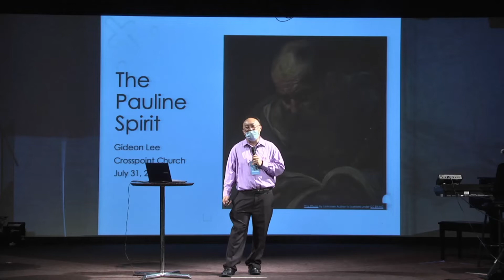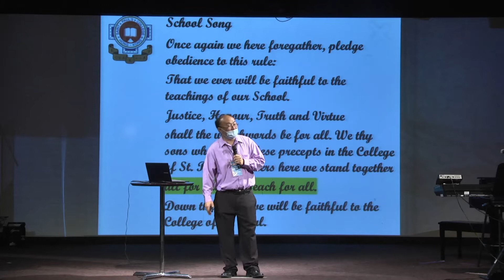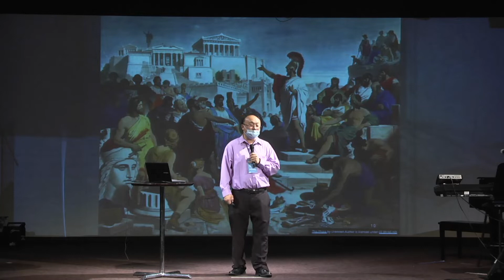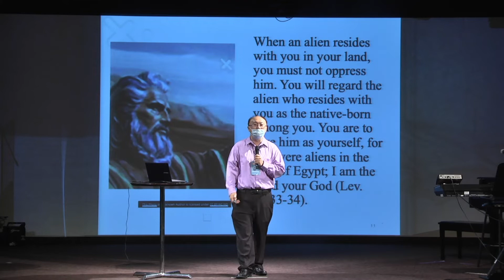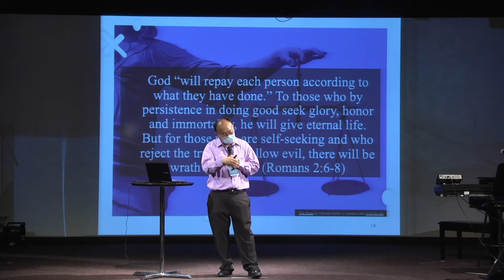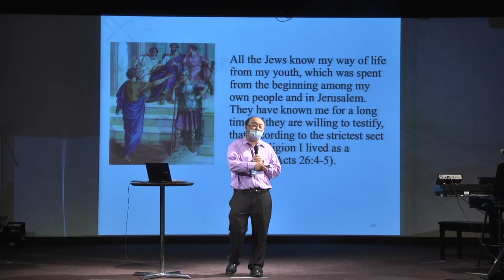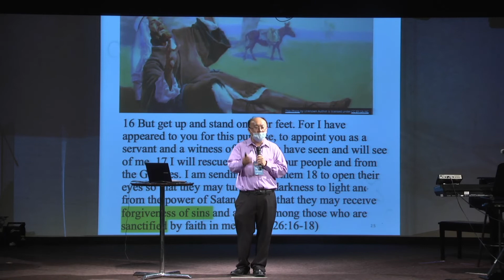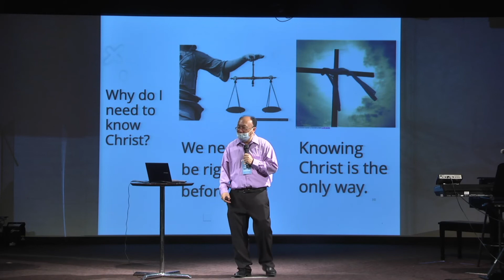Jul 31 | The Pauline Spirit | Pastor Gideon Lee | English Worship